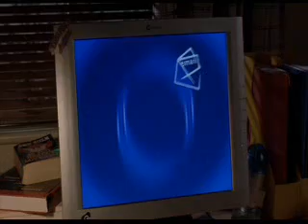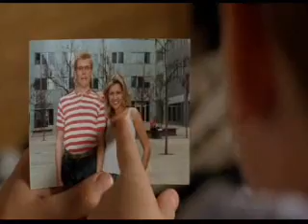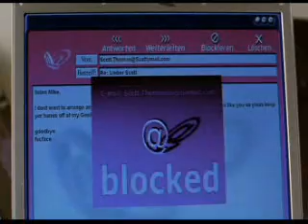euro trip- penpal part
funny part of the movie euro trip